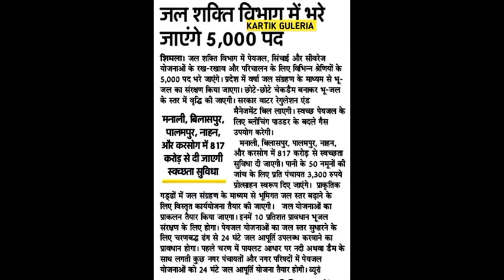|हिमाचल जल शक्ति विभाग भर्ती 2023| IPH Department vacancy 2023| hp govt jobs 2023| hp govt jobs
1) Upcoming hp govt jobs 2023
2) hp govt jobs notification 2023
3) hp latest govt jobs 2023
4) hp govt jobs 2023
5) hp govt job requirement 2023
6) hp latest new govt jobs
7) hp jobs notifications 2023
8) hp new jobs 2023
9) Himachal Pradesh job vacancy 2023
10) himachal pradesh govt jobs notifications 2023

Aa jao mere social media platforms per

So I hope All your Questions Solved Through This vedio but still if you have any query please comment in comment box

This video likely provides information about job opportunities available in the government sector in the state of Himachal Pradesh, India for the year 2023. It may include details about specific job openings, qualifications required, and how to apply for the positions. The video may also provide an overview of the different types of jobs available in the government sector in Himachal Pradesh. It is a useful resource
for those who are interested in working for the government in Himachal Pradesh in 2023 and want to know more about the available opportunities